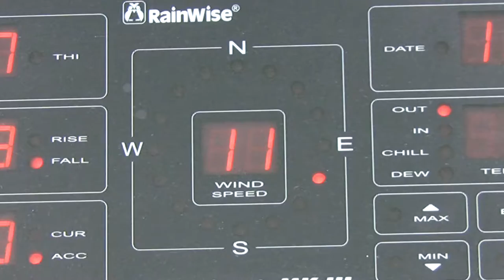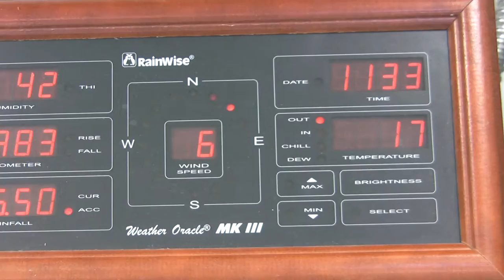Using a Weather Station to Measure Microclimates